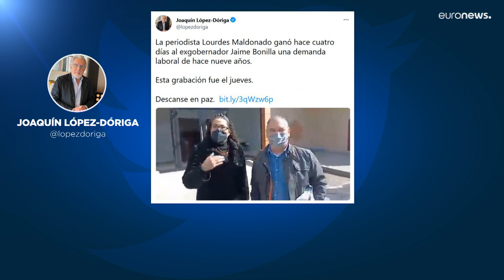Журналистка Лурдес Мальдонадо застрелена возле своего дома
Мексика —  самая опасная для прессы страна в мире, в прошлом году здесь были убиты семь журналистов.